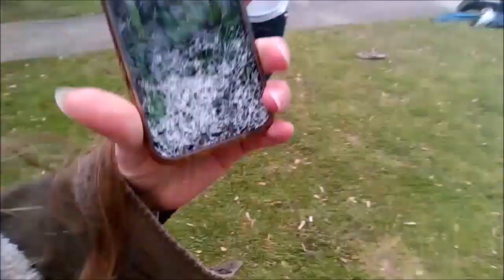Arrested & Getting Jumped Recorded Intermittent Exsplosive Disorder Recorded (IED)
Intermittent explosive disorder (IED) is an often overlooked mental disorder identified by episodes of anger, sudden outbursts in which the person loses control entirely. This mental disorder usually begins in childhood or adolescence. Most people continue to experience it later in their life, though.